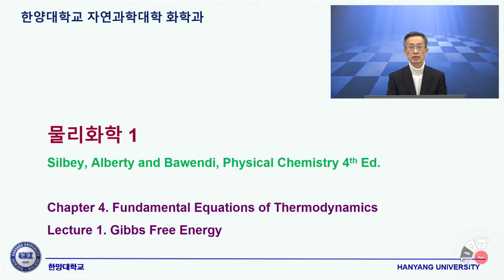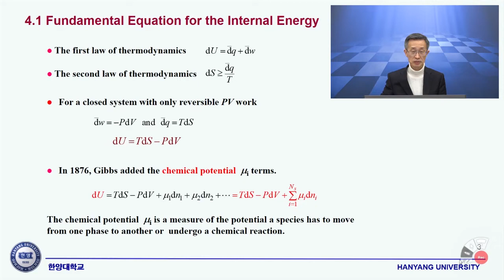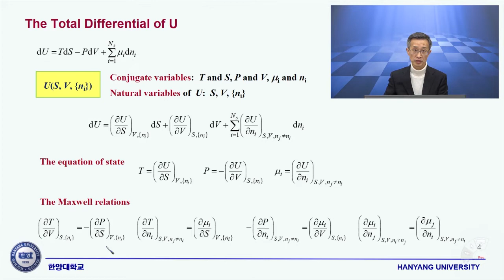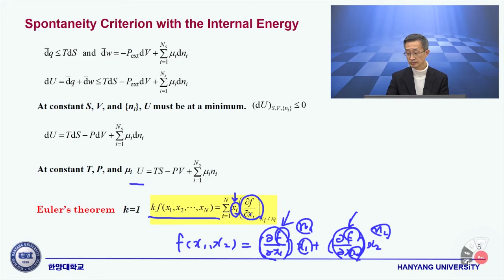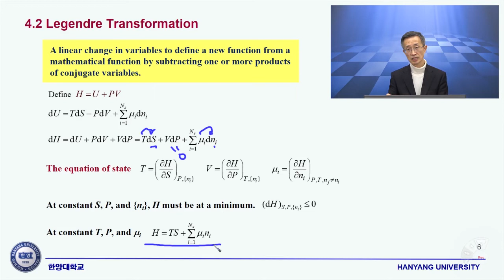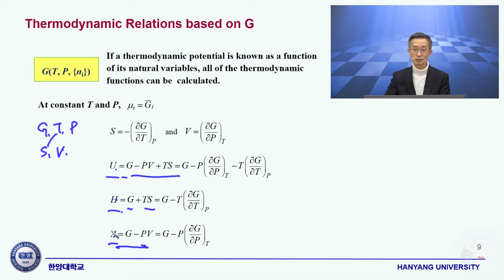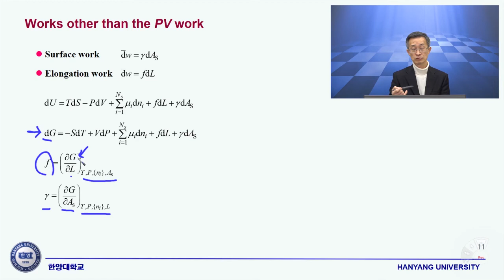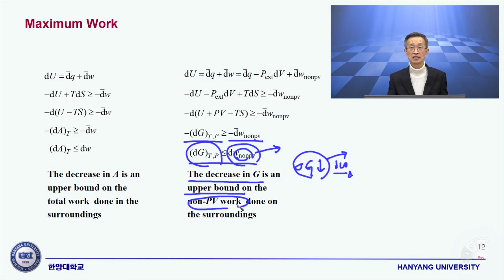SDG 물리화학 제4장 제1강 Fundamental Equations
Silbey, Alberty and Bawendi, Physical Chemistry 4th Ed.
Chapter 4 Fundamental Equations of Thermodynamics
Lecture 1 Fundamental Equations

한양대학교 자연과학대학 화학과
물리화학 1 제4과 제1강

- Legendre transformation
- Helmholtz free energy